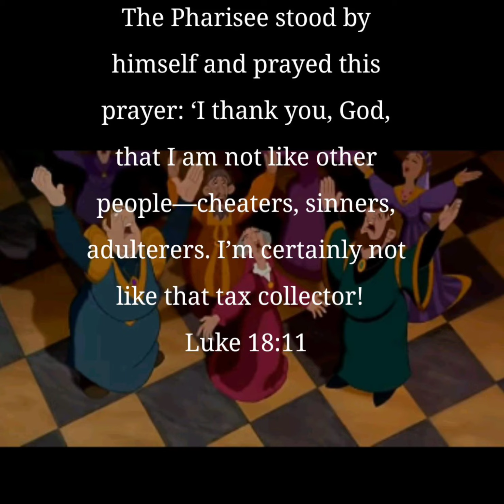Day 13 of 28 Days of Prayer songs, God Help the Outcasts from Disney's Hunchback of Notre Dame.